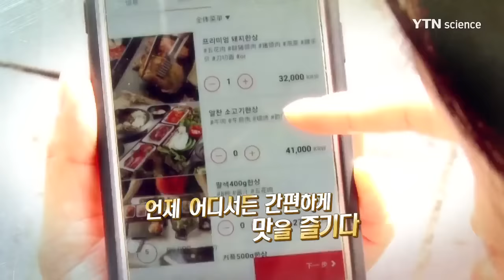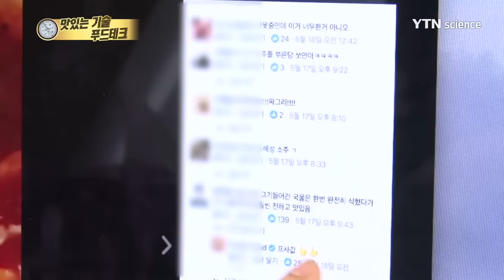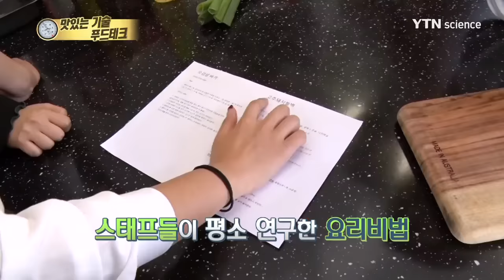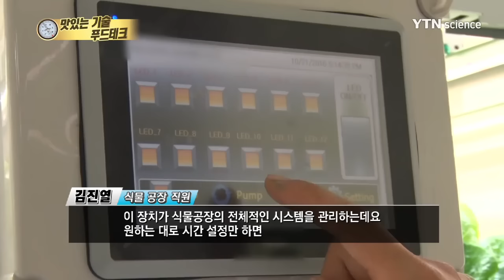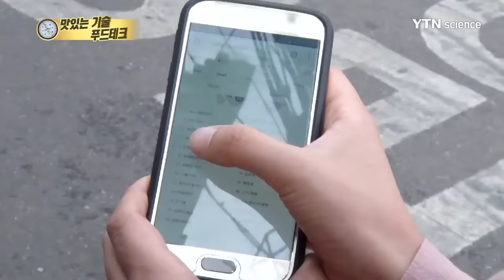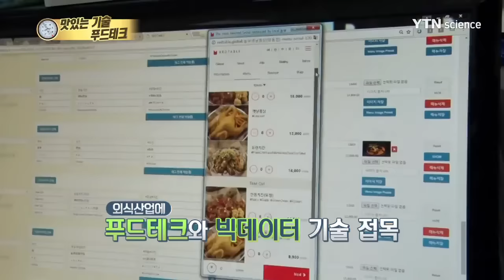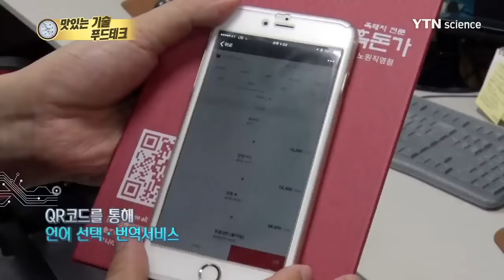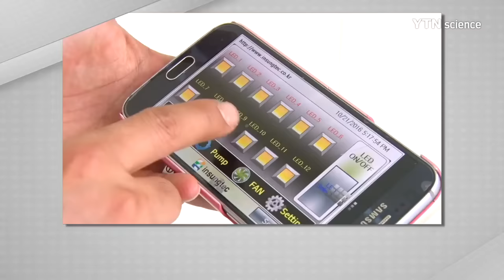맛있는 기술, 푸드테크 / YTN 사이언스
인류 역사의 핵심은 먹거리!

더 맛있고 과학적으로 맛을 즐기는 방법이 있다?!

IT와 먹거리가 결합한 푸드테크가 뜬다

맛있는 기술 푸드테크!